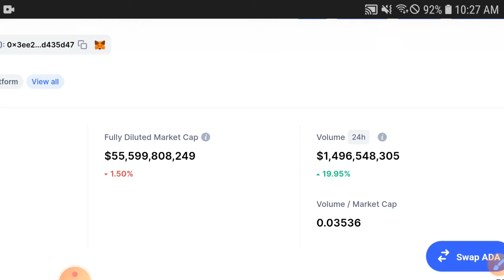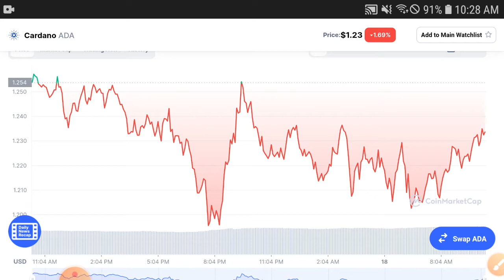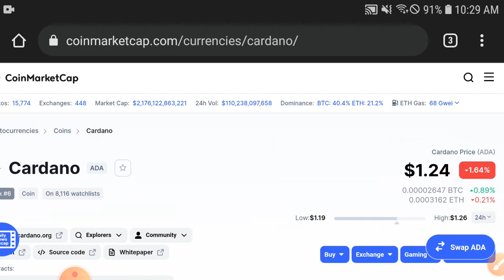CARDANO Confirm Pump! || CARDANO Price Prediction! ADA Today Updates